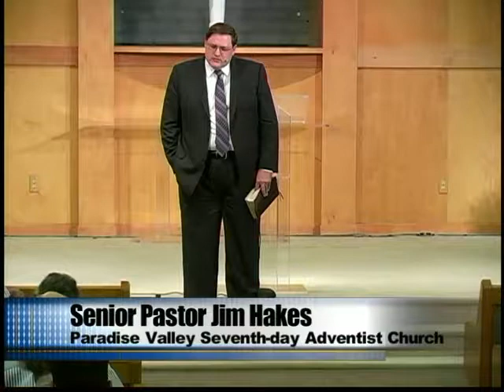Let's Talk About Jesus by Pastor Jim Hakes - October 11, 2014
Paradise Valley Seventh-day Adventist Church Sabbath day worship service with Pastor Jim Hakes.
CCLI Church Streaming & Podcast License number: CSPL075962